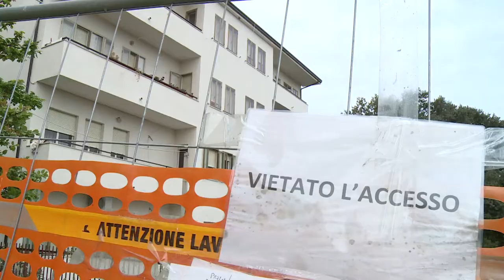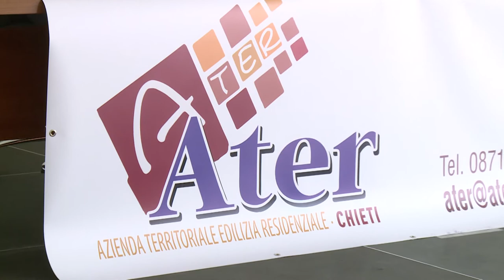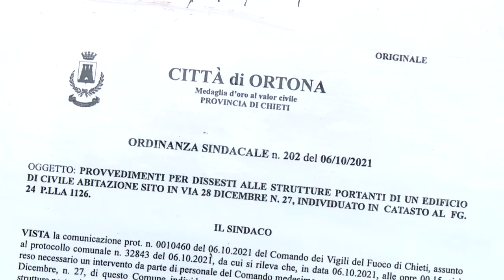Ortona. Palazzine Ater difformi dal progetto, presto la demolizione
Saranno demolite e ricostruite la palazzine Ater i cui pilastri, sei mesi fa a Ortona, avevano pericolosamente ceduto, costringendo gli inquilini a lasciare gli appartamenti. Dalle indagini che ne seguirono, venne fuori che la costruzione era difforme dal progetto iniziale. Tra pochi giorni, intanto, saranno affidati i lavori per la demolizione e la ricostruzione dei tre fabbricati.